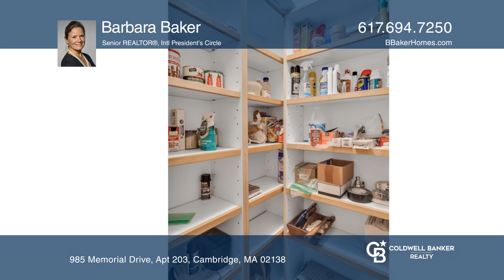985 Memorial Drive, Apt 203 Cambridge, MA | ColdwellBankerHomes.com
985 Memorial Drive, Apt 203, Cambridge, MA

Coldwell Banker

ColdwellBankerHomes.com

Located in the iconic pre-war brick building along the Charles River is this thoughtfully re-designed spacious 2nd floor 3-4 BR co-op apt. Well proportioned rooms, tastefully updated kitchen with tons of storage, lovely baths and custom built-in bookshelves, cabinets, closets, and newer lighting throughout.  Striking views of the Charles River from LR and large office/den (both with FPs). DR, kitchen, bedrooms, and baths face lovely common gardens in back. Considered one of best layouts and locations  within Longview Co-op. Sophisticated and comfortable space with gracious rooms for entertaining.

Elegantly landscaped front courtyards and lush fenced-in private garden in back w/ tables – can entertain in garden. Laundry, bike room, well equipped exercise room, private storage on lower level. Carefully maintained by Thayer Assoc, 2 live-in supers w/ 24/7 coverage. Fully owner occupied 54 unit association providing safe, quiet, congenial community, w/ strong financials and pro-active board. Rental parking available nearby.

Living Area        1758 sf.

BRs                     2-3 (2 main BRs and two additional rooms both with closets.)

BAs                     2 Full Baths

Monthly Fees    $2162.53/mo  includes Maintenance Fee, Taxes, and Monthly Contribution to
                             Longview Corp Capital Account